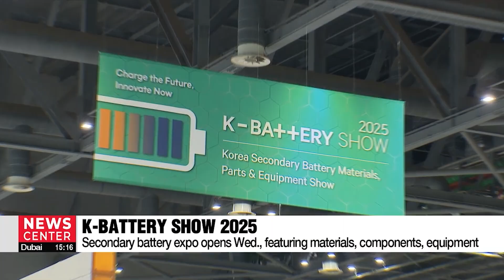'K-Battery Show 2025' charges up future of global battery innovation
‘K-BATTERY SHOW 2025’, 이차전지 생태계의 미래를 조망하다

As the buzz around advanced battery technology continues to grow, the global push for clean energy is driving an unprecedented demand for smarter, more efficient, and eco-friendlier power solutions.
Moon Ji-young has more from the K-Battery Show 2025.

As the global battery market faces accelerating supply chain realignments and tightened regulations, battery companies are navigating a landscape that demands not only technological competitiveness but also supply chain resilience.

Marking its fourth annual edition, the K-Battery Show 2025, one of the largest exhibitions for secondary battery materials, components, and equipment in South Korea, officially opened its doors on Wednesday.
The three-day exhibition aims to unveil the future of the secondary battery industry amidst these challenging yet pivotal times.
The exhibition highlights a comprehensive array of innovations, covering essential products such as cathodes, anodes, and electrolytes, alongside intricate components and advanced manufacturing equipment.

"A major highlight this year is the special hall featuring energy storage systems and electric vehicle charging technologies, presenting next-generation solutions and global technology trends that will shape our future."

Beyond the latest materials and equipment, the show also delves deep into cutting-edge battery charging systems, robust charging infrastructure, and crucial recycling technologies all while emphasizing critical safety measures.
Companies such as GEVR provide a solution for battery fires that can occur in various industrial sectors, including EVs, ESSs and drones.

"Robust safety measures are crucial to effectively utilize, reuse, and recycle EV batteries, requiring specialized safety equipment for lithium batteries. Should a fire occur, even if a robot attempts to disconnect a battery, it would sustain damage due to its own onboard battery. I believe the automatic immersion tank we've developed for battery packs will serve as a vital fire-fighting solution."

Such advancements in safety are part of a broader commitment that extends beyond technology to sustainability.
Leading the charge in environmental stewardship, Korean battery companies are actively propelling eco-friendly practices towards a sustainable and greener future.

Moon Ji-young. Arirang News.

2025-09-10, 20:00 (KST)